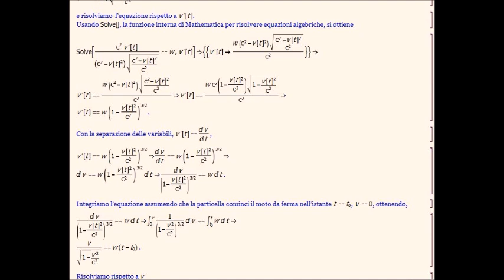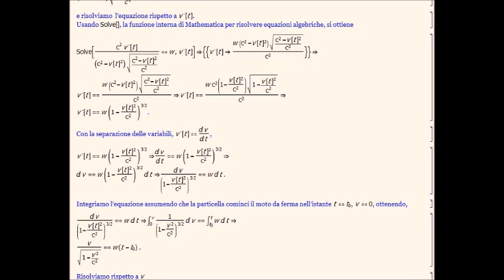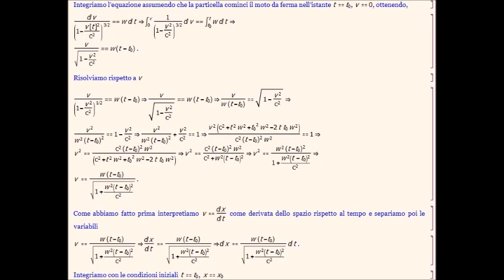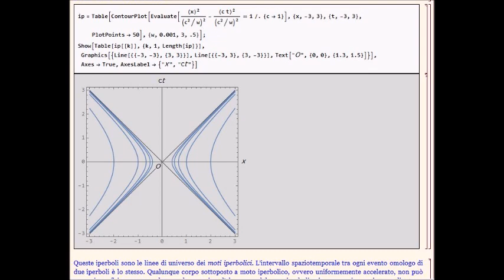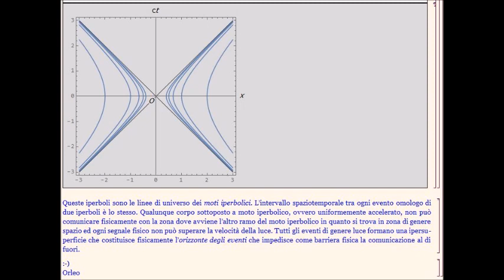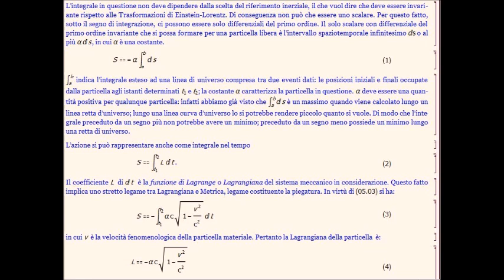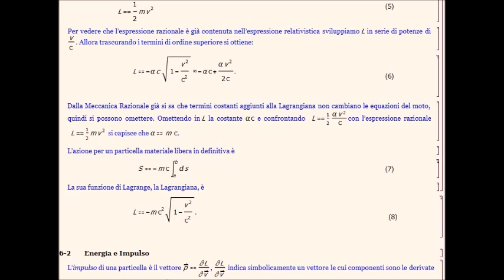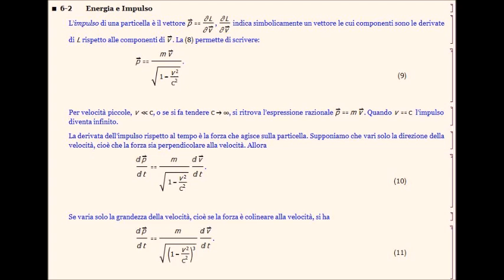relatività 0014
XIV lezione sulla Relatività.
Meccanica Relativistica.
Energia e Impulso.
Da abbinare all'audio il pdf di
Relatività0006.nb
Orleo